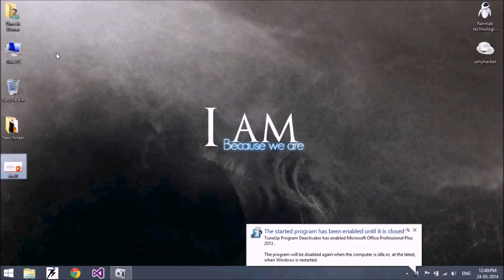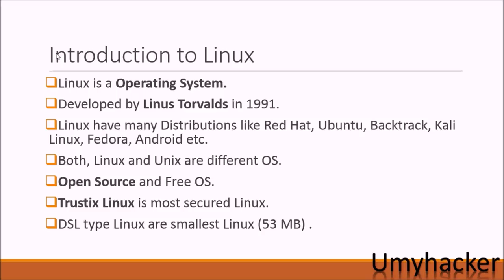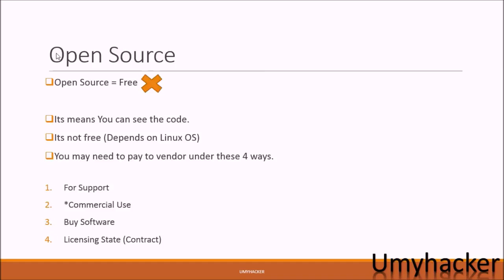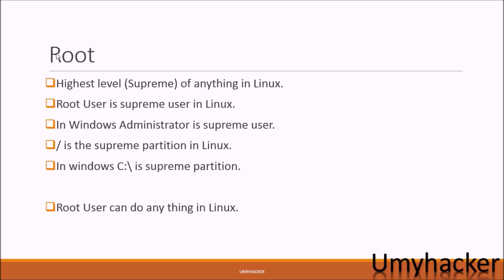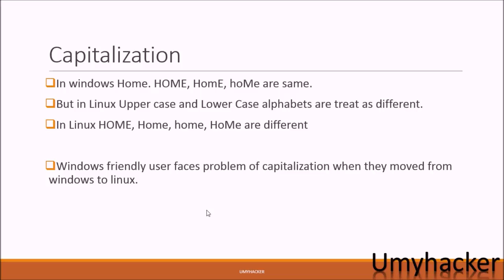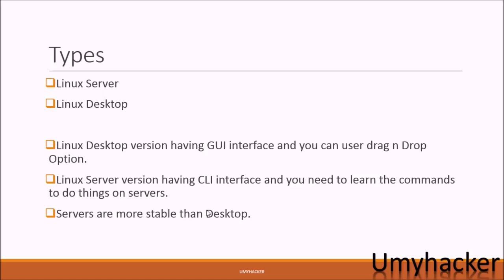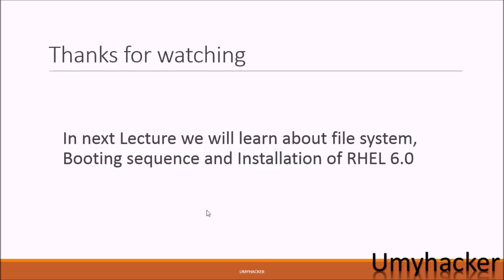RHEL Tutorial 1 (Introduction to RHEL 6.0) : Linux Tutorials : Introduction to Linux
This is Tutorial 1 of my RHEL 6.0 Tutorial series.
Topic covered in this Tutorial
1.Basic of Linux.
2.What is Linux
3.Root Concept
4.Open Source Concept
5.Why we use linux.